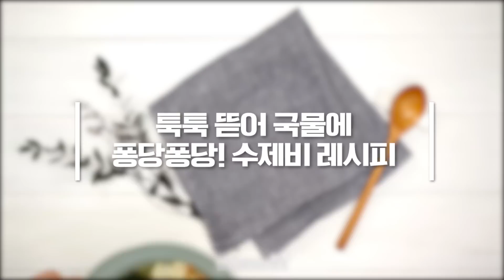🔥툭툭 뜯어 국물에 퐁당퐁당! 수제비 시리즈 : Sujebi recipe 🔥 [만개의레시피]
수제비를 가장 맛있게 끓이는 만개만의 레시피 !!! 구경 고고싱 😍😍
0:07 미역국수제비
0:55 로제크림수제비
2:15 사골수제비
3:24 수제비
4:24 얼큰수제비
5:02 김치피제비
6:03 들깨수제비
6:41 만두피수제비
7:14 항아리김치수제비
8:15 로제크림수제비

만개의레시피 앱 다운로드